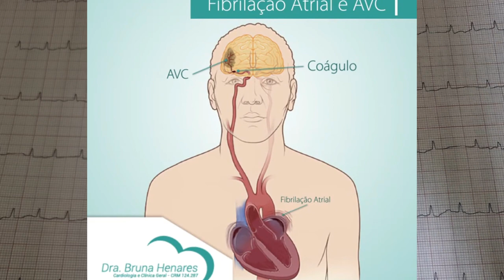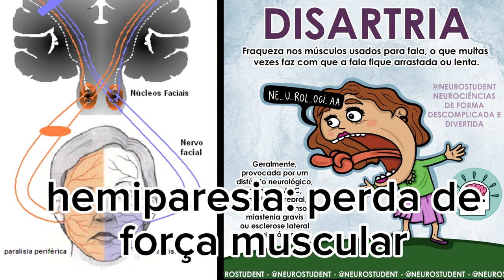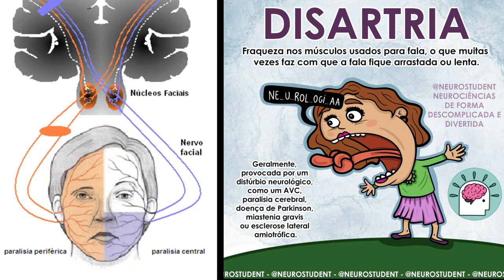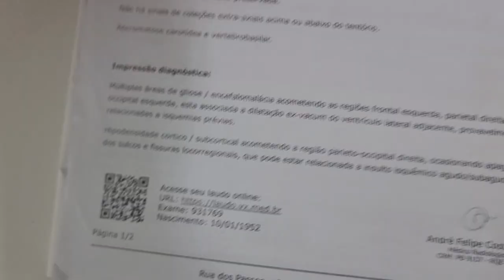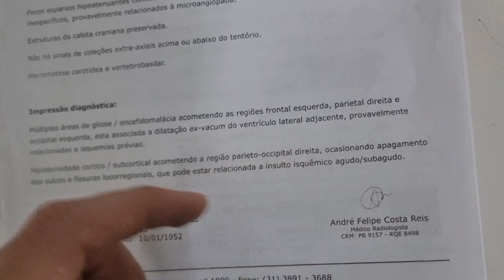VLOG: PLANTÃO TENSO NO PRONTO SOCORRO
Vlog de um dia tensão de plantão diurno de 12h. São 15 minutos do Miguel sendo um médico na prática pra vocês, espero que gostem da forma como eu falo com a câmera 🤣